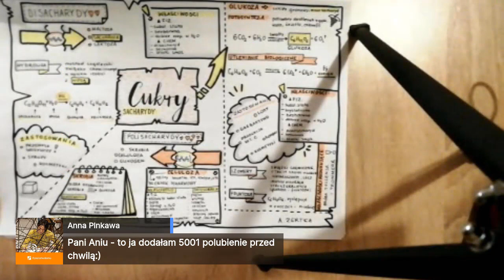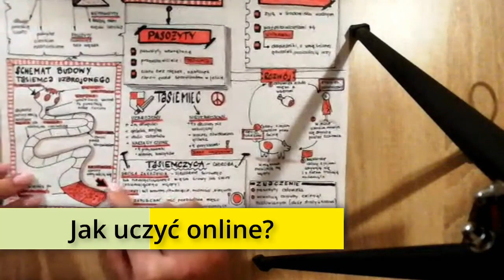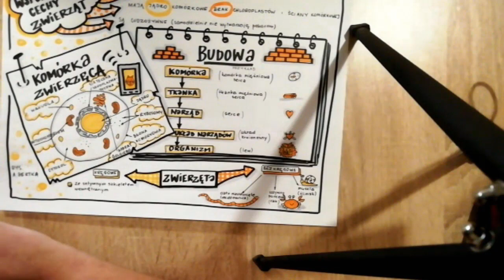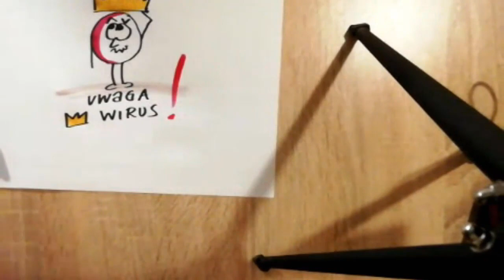Jak połączyć online z offline? - poradnik dla nauczycieli - TIK w edukacji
Jest to nagranie webinara, który transmitowałem na mojej stronie w serwisie Facebook 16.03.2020, a gościem specjalnym była Anna Żertka, autorka strony "Bio-chemiczne sketchnotki" na Facebooku.

Miłego oglądania i zachęcam do komentowania.